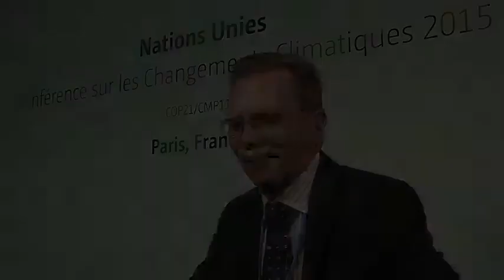Prof. Dr. Peter Hoeppe, Munich Climate Insurance Initaitive (MCII)